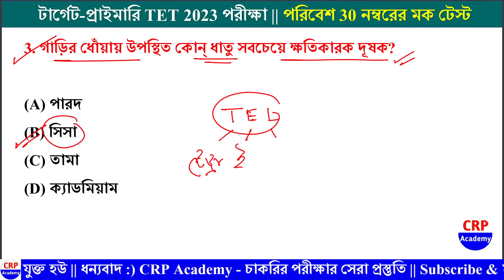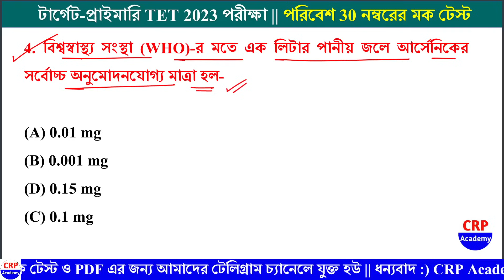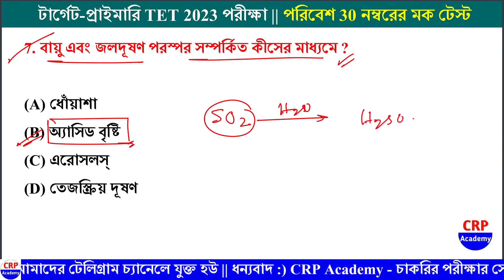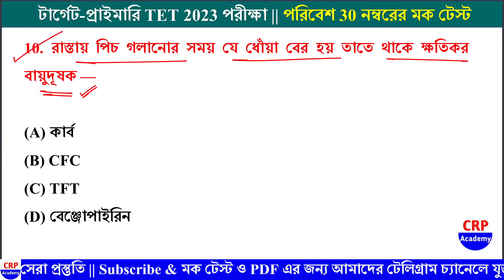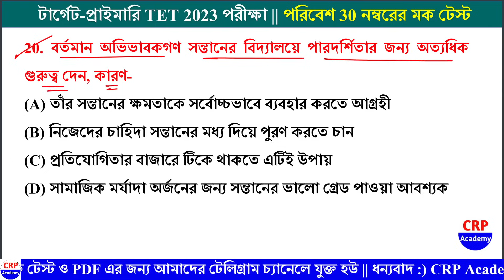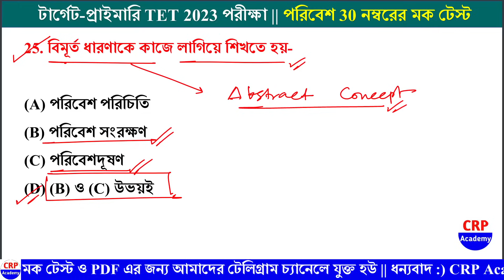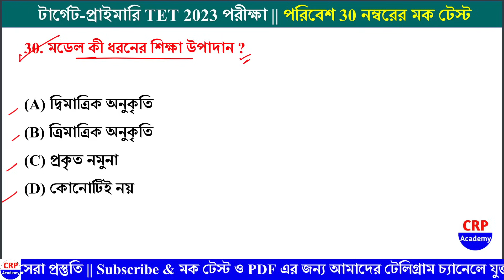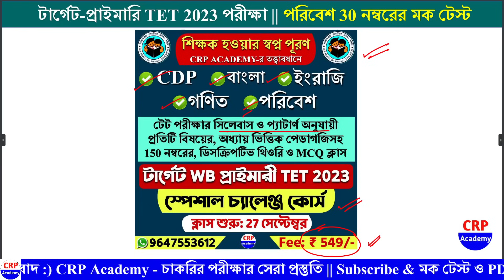PRIMARY TET 2023 EVS Class 04 | EVS and Pedagogy Questions | wb primary tet EVS - পরিবেশ class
PRIMARY TET 2023 EVS Class 01 | EVS and Pedagogy Questions | wb primary tet EVS - পরিবেশ class

CRP ACADEMY এর তত্ত্বাবধানে WB প্রাইমারি টেট 2023 পরীক্ষার সেরা প্রস্তুতি করানো হচ্ছে। পরীক্ষা ডিসেম্বর মাসে হতে চলেছে!!

🔴WB TET স্পেশাল 90 দিনের চ্যালেঞ্জ কোর্স 2023
🔴 এই কোর্সে কি কি ক্লাস দেওয়া হবে?

📌 বাংলা সিলেবাস অনুযায়ী অধ্যায় ভিত্তিক ক্লাস (ব্যাকরণ ও পেডাগাজি সহ)
📌 ইংরেজি সিলেবাস অনুযায়ী অধ্যায় ভিত্তিক ক্লাস (ইংরেজি গ্রামার ও পেডাগাজি সহ)
📌 CDP সিলেবাস অনুযায়ী অধ্যায় ভিত্তিক ক্লাস
📌 EVS সিলেবাস অনুযায়ী অধ্যায় ভিত্তিক ক্লাস (পেডাগাজি সহ)
📌 গণিত সিলেবাস অনুযায়ী অধ্যায় ভিত্তিক ক্লাস (পেডাগাজি সহ)
📌 এছাড়া থাকবে CTET PYQ (বিগত 10 বছর) সমস্ত বিষয়ের (CDP, বাংলা, ইংরেজি, গণিত, EVS) প্রশ্নোত্তর PDF
📌 এছাড়া থাকবে সমস্ত বিষয় (CDP, বাংলা, ইংরেজি, গণিত, EVS) থেকে কমনযোগ্য সেরা 3000+ MCQ মাস্টার PDF
📌 কোর্স শেষে মোট 10 টি Full 150 নম্বরের মক টেস্ট (উত্তরপত্র সহ)
📌 এছাড়া থাকবে লাইভ ডাউট ক্লিয়ারিং ক্লাস!!

🔴 কেন ভর্তি হবে আমাদের ব্যাচ কোর্সে?

👉 আলাদা আলাদা বিষয় ভিত্তিক অভিজ্ঞ শিক্ষক শিক্ষিকা দ্বারা সেরা ক্লাস!
👉 প্রতিটি ক্লাসের শেষে PDF ডাউনলোডের সুবিধা, Live ডাউট ক্লিয়ারিং ক্লাস!
👉 প্রতিদিন অধ্যায় ভিত্তিক মক টেস্ট, কোর্সে শেষে 10 টি Full মক টেস্ট!!
👉 CRP Academy তত্ত্বাবধানে পশ্চিমবঙ্গের সেরা  টেট পরীক্ষার প্রস্তুতি!
👉 বিগত বছরের বিভিন্ন চাকরির পরীক্ষাগুলোতে হুবহু প্রশ্ন কমনের রেকর্ড!

🔴ক্লাসের PDF এবং প্রাইমারি TET পরীক্ষা সেরা প্রস্তুতির জন্য CRP Academy টেলিগ্রামে যুক্ত হয়ে যাও।
🔴অথবা টেলিগ্রামে গিয়ে সার্চ করো CRP Teachers Academy, আর Join বাটনে ক্লিক করে যুক্ত হয়ে যাও আমাদের টেলিগ্রাম চ্যানেল।

presented by :
CRP Academy

wbtetcdpclass
wbtetcdppreviousyearquestionpaper
wbtetcdpsyllabus
wbtetcdp
wbprimarytetcdppracticeset
wbprimarytetcdpclass
wbtet2022cdpquestionpaper
question paper
simplification
primary tet
primary tet eligibility criteria
2023